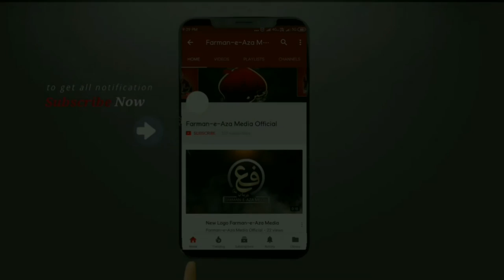EID KI NAMAZ KE BAD MATAM KARNA KESA HAI | Jaiz Ya Na Jaiz | Allama Shehenshah Hussain Naqvi | Fatwa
EID KI NAMAZ KE BAD MATAM KARNA KESA HAI | Jaiz Ya Na Jaiz | Allama Shehenshah Hussain Naqvi | Matam